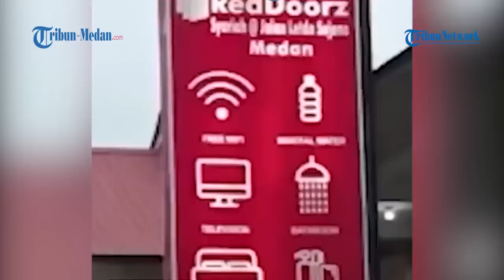Kos-kosan dan Redoorz Milik AKBP Achiruddin Pernah Digrebek Warga, Diduga Menjadi Tempat Maksiat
AKBP Achiruddin Hasibuan memiliki bisnis lain yakni berupa kos-kosan dan Redoorz di Jalan Guru Suman, Desa Bandar Khalipah, Dusun XVI, Kecamatan Percut Seituan, Kabupaten Deliserdang.

Rupanya bisnis penginapan itu pernah digrebek oleh warga sekitar karena diduga menjadi tempat maksiat.

Dikutip dari Tribun-Medan.com pada Jumat (28/4), Kepala Dusun XVI, Tusimun membenarkan bahwa Redoorz dan kos-kosan yang berada di lingkungannya tersebut merupakan milik AKBP Achiruddin Hasibuan.